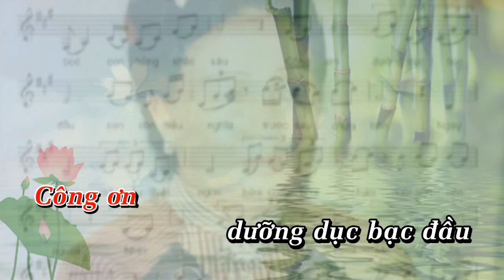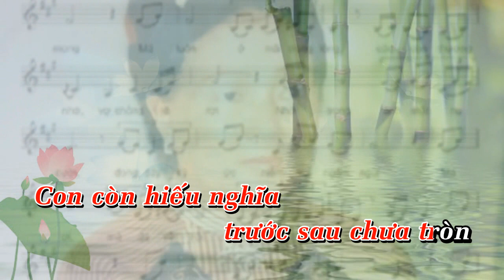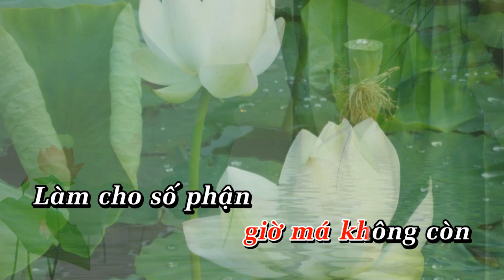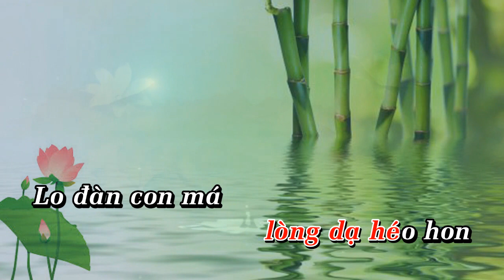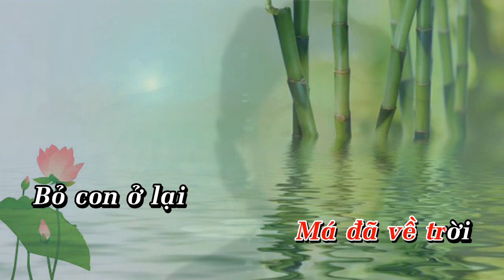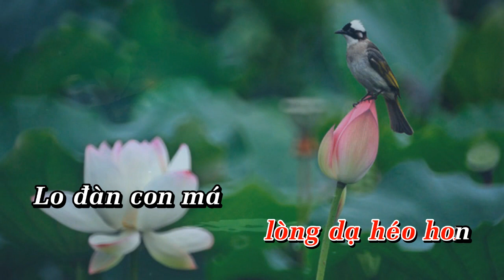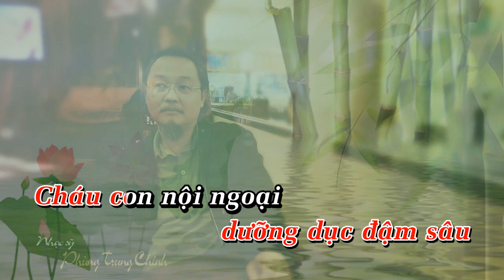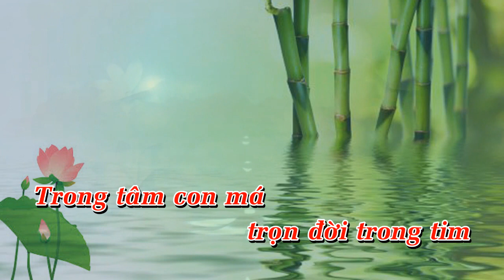TRON DOI MA THUONG THANH HOA